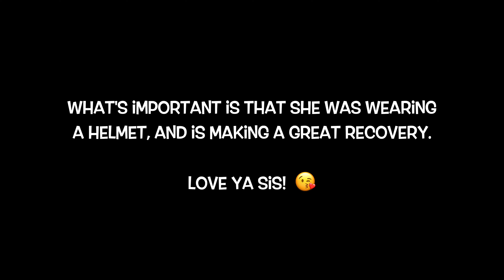Crystal in the Hospital?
0:00 Denied
2:39 Seeing Crystal
5:18 Tacos!
6:58 Follow up